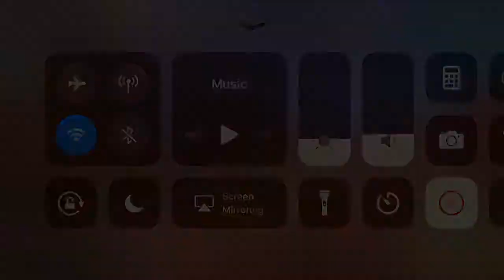Item shop | Fortnite Battle Royale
The new dance therapy emote is so cool